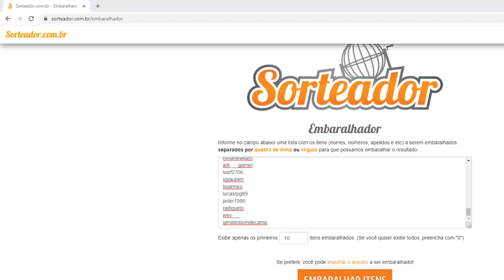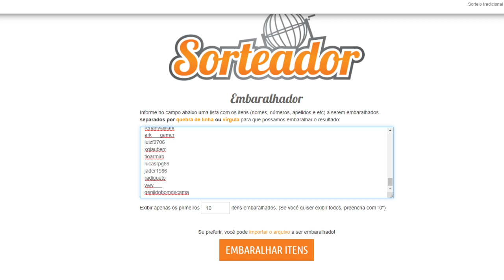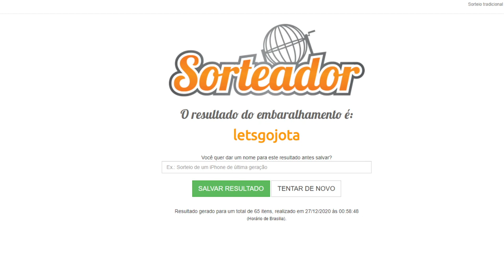SÁBADO do SUB ! Metal Warriors de SNES - Escolhido pelo SUB: fillipe_de_oliveira ! - Parte 2